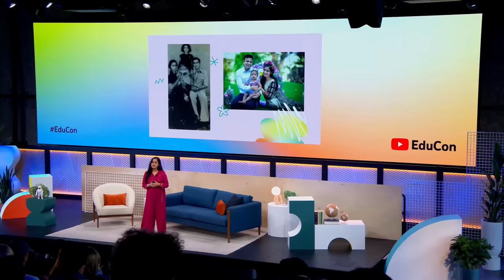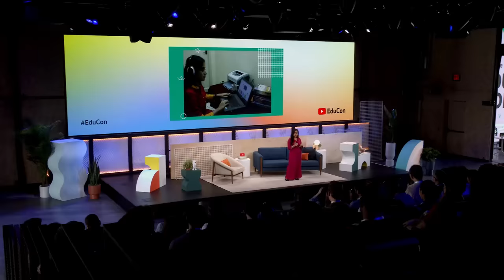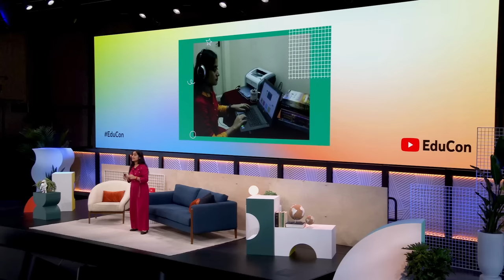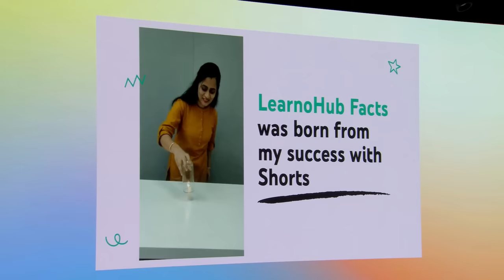Global YouTube EduCon 2022 @ NewYork City | My Story of Resilience & Reinvention | Roshni Maa'm